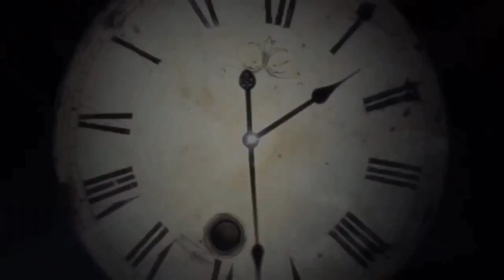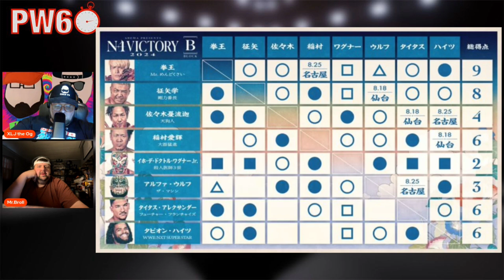Pro Wrestling 60 Episode 64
Here is the updated version of episode 64. On this  episode jaoin Xlj the Og, Mr. B-Roll, and the rest of the PW60 crew as they take a look back at everything that happened this past week in the world of Pro Wrestling!